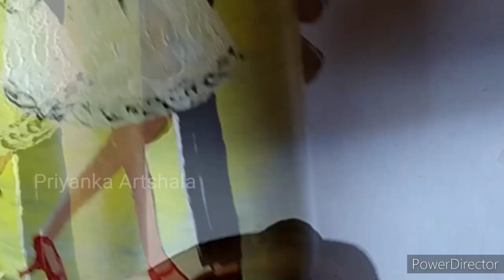LOVE COUPLE PAINTING ON GLASS BOTTLES || ACRYLIC GLASS PAINTING || ROMANTIC COUPLE PAINTING ON BOTTL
Today I come with a beautiful colouring love couple beautiful art on bottle...